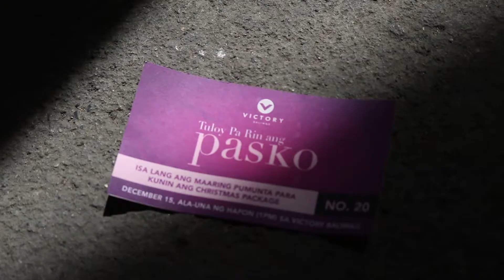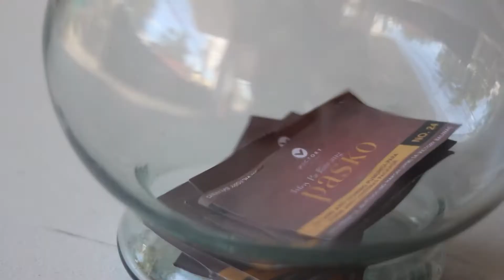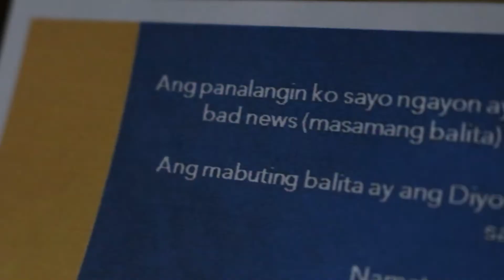RECLAIM Community Outreach